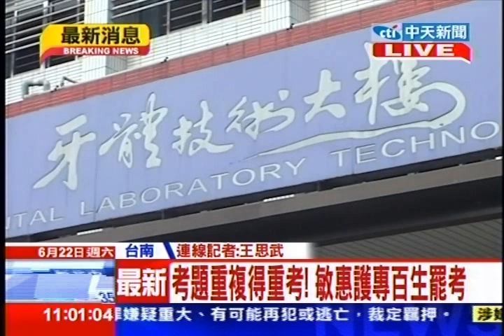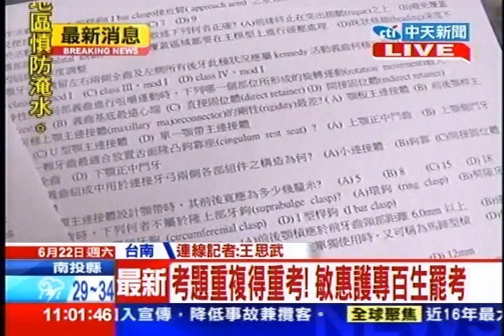中天新聞》考題重複得重考！敏惠護專百生罷考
中天新聞》台南敏惠醫護專科21日傳出3年級牙體技術科期末重考，有100多名學生認為這次重考不公平，採取集體罷考並在校園內吶喊不公平。